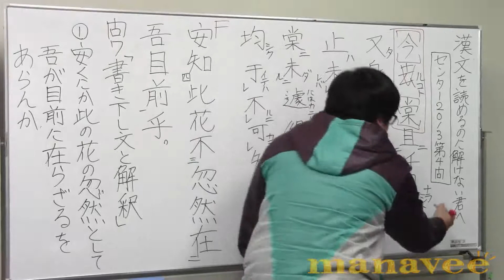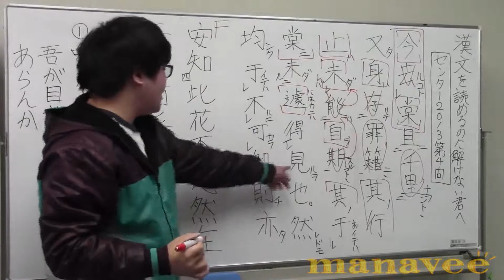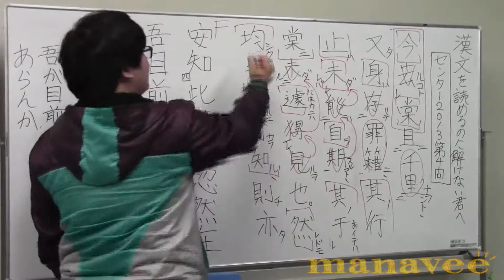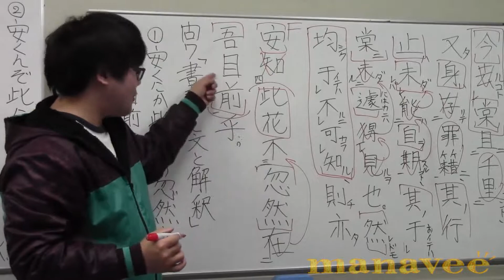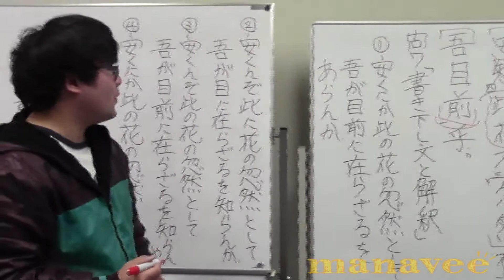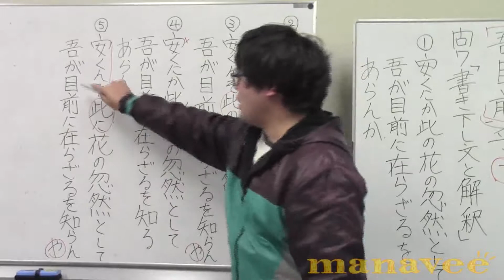2013本試⑤-7